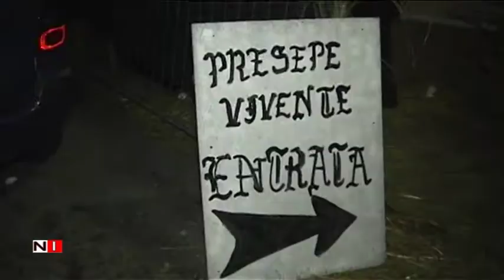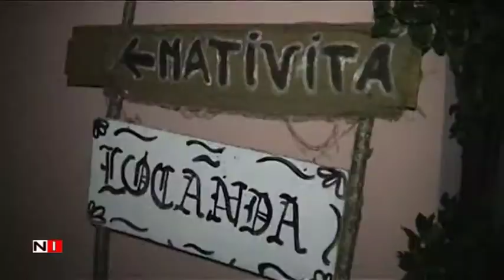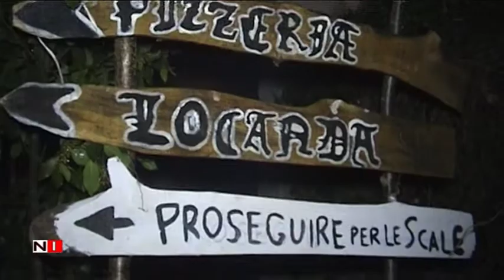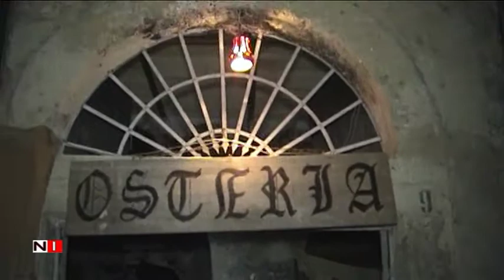Presepe vivente Settefichi fraz. del Comune di Fisciano